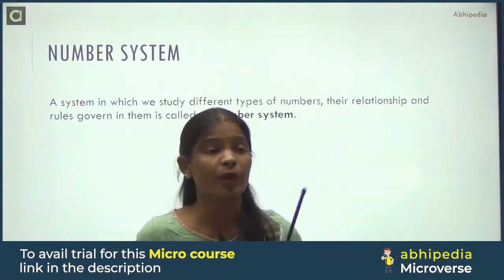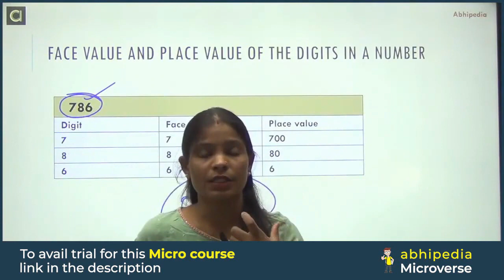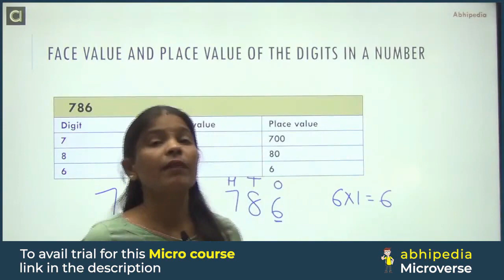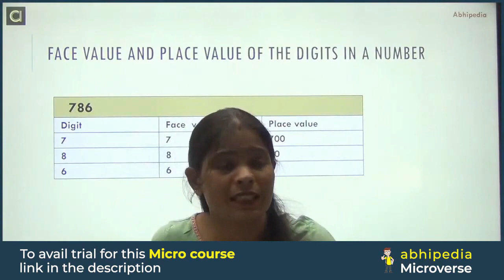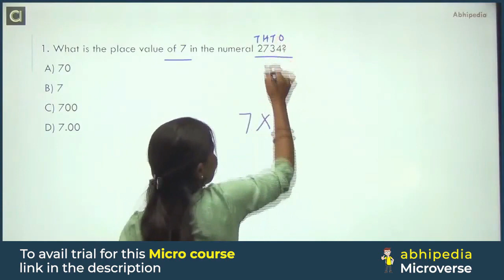UPSC CSAT 2023 | Micro Course | Number System | Most Imp. Topic for CSAT | abhimanu IAS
Check Now Micro Course Of Number System :
,Prepare Number System  with CSAT micro courses,UPSC CSAT prepration Through Micro Courses,abhipedia micro course, abhipedia Csat micro course